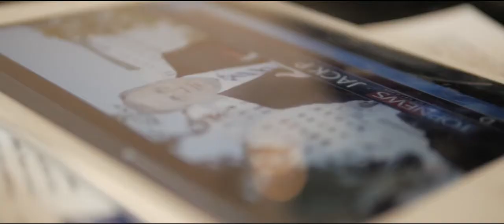Surjit S Pahwa, Producer's Comments-Why Bonjour ji?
Bonjour ji- 15 Best Short-Film Year 2015 Awarded by IFFSA Toronto out of more than about 50 short Films in last International Film Festival.
Here is a video clip from Executive Producer of Bonjour Ji Surjit Singh Pahwa as to why there was a need to make such a film in Quebec Canada and in French language.
Director: SatinDer Kassoana
Starring : Rup Magon, Benjamin Meneghini, Alice Tixidre, Kenny Wong, Mark Aylward, Srishtie Banga, Astrida Auza, Simon Belanger,
Manveer Singh, Daphnee Duval, Joan Gosselin, Cindy Piché Bernier,
Sabrina Djoghlaf, Tiffany Lu, Yan Nie, Karine Turcot
Incidentally this films is released on 20th Anniversay of the famous Quebec referendum of 1995 & post-referendum speech by the famous politician. Montreal City Breakfast TV called it a politically charged movie. To the producer it is also an attempt to promote Equality, tolerance, acceptance among all races and communities.
IFFSA Jury Views:
Often communities, nations & languages create borders. However, the film that we have chosen to award the first prize to shows us how we could so easily cross these borders of prejudice & misunderstandings. For its gentleness, its intelligence & its passionate celebration of the principles of equality & fraternity.